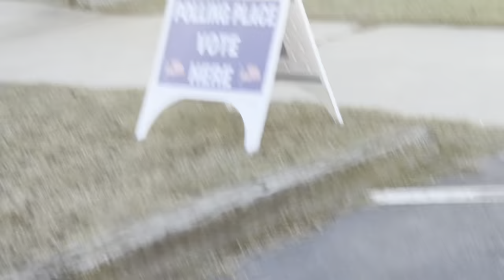Birthday Trip Part 2 Vlog_2421